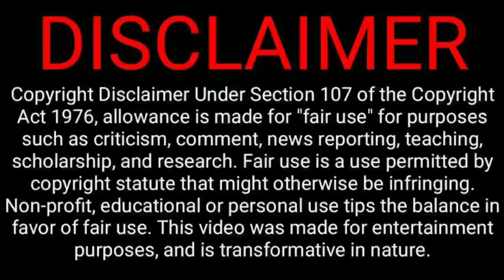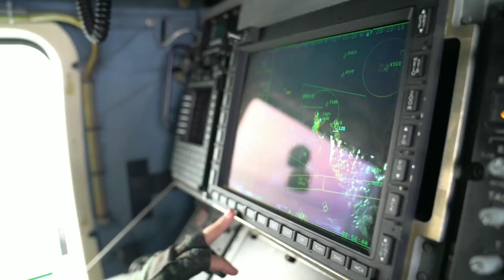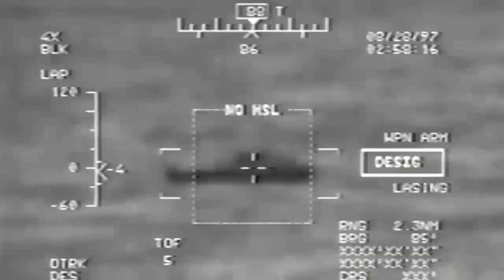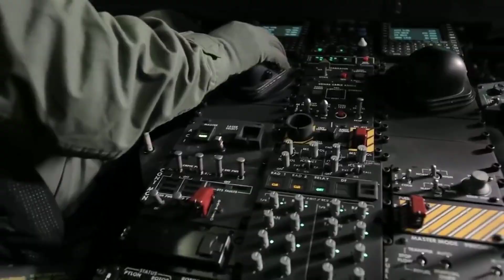বাংলাদেশ নৌবাহিনীর এই অস্ত্রের সামনে মুহূর্তে ধ্বংস হয়ে যাবে মায়ানমারের সাবমেরিন